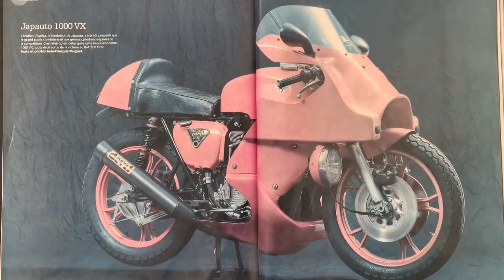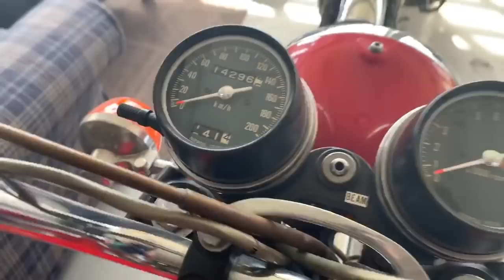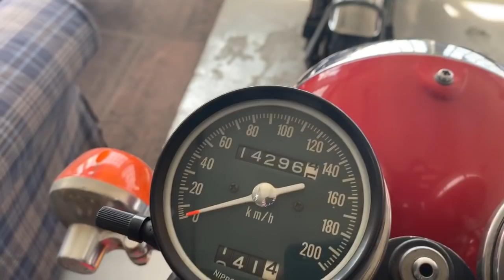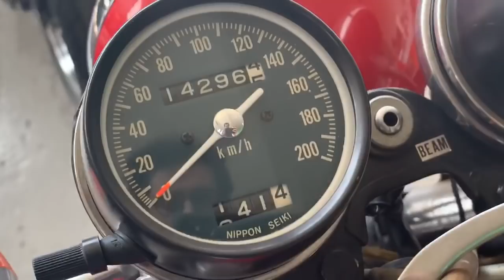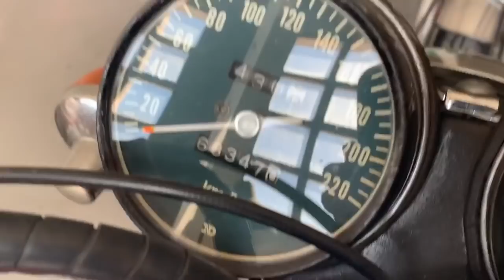MOTOS ÚNICAS - Japauto VX 1000 y VX 500 años 1974 - Cafe Racer SSPirit colección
Video de motos únicas Japauto VX 500 y VX1000 en Cafe Racer SSpirit.